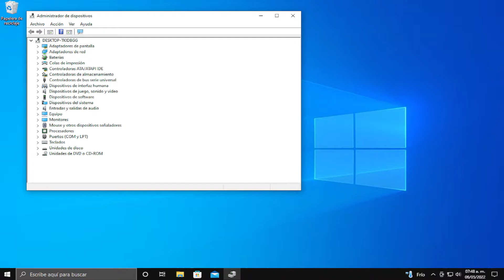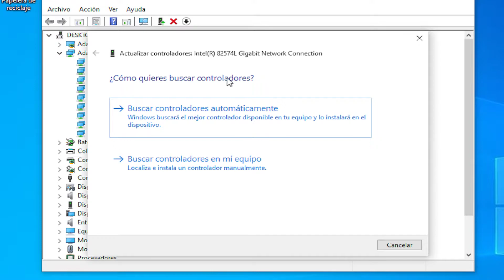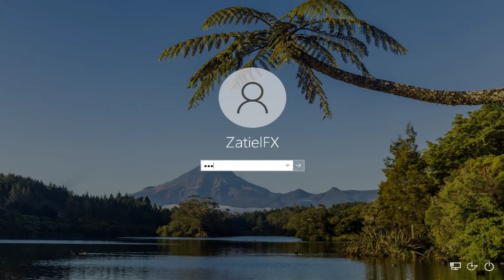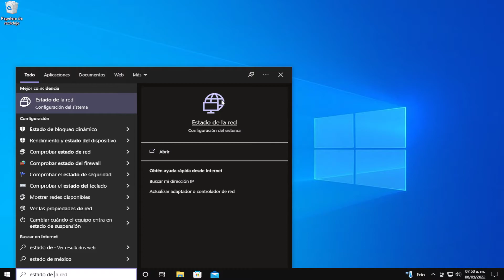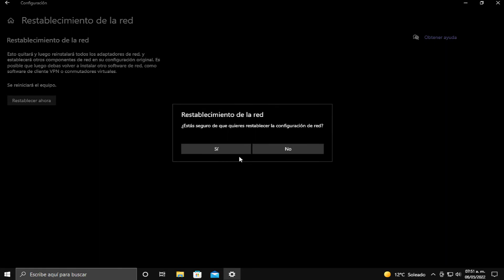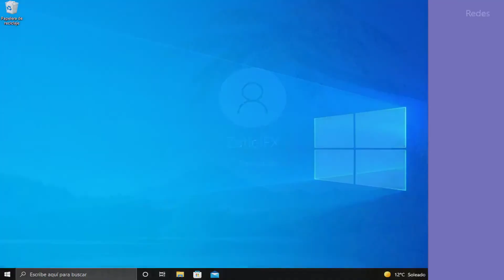Adaptador WIFI Solucionar Todos Los Problemas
● ᴢᴀᴛɪᴇʟ